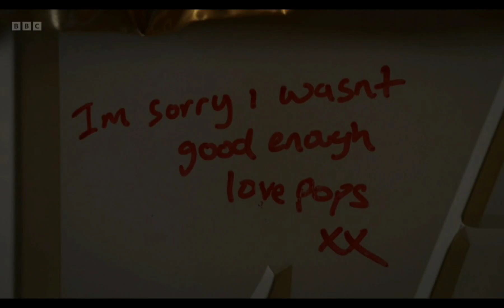Billy Mitchell Scenes Part 2 (26/06/2023), including Lola Scenes